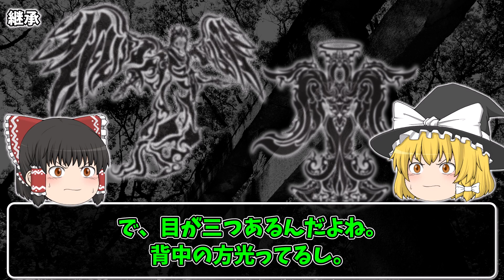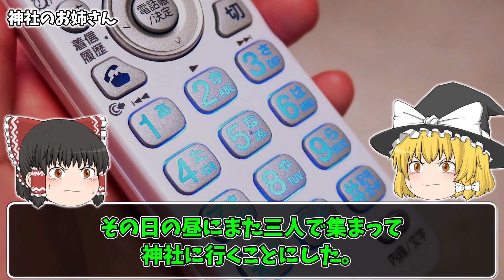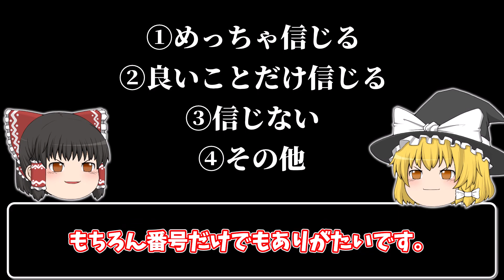【怖い話】神の〇〇を受け継ぐ『リスク』が大きすぎる… 2chの怖い話「継承・神社のお姉さん」【ゆっくり怪談】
【最近紹介した怖い話】

🔻守り刀・刀のパワー・エクスカリバー

🔻河童井戸(なつのさんシリーズ)

🔻五つ角・〇体を釣る男・口内海(くらげシリーズ)

🔻カワイイ土佐弁訛りの友人シリーズ

元スレ：死ぬ程洒落にならない怖い話を集めてみない？224
元スレ：死ぬ程洒落にならない怖い話を集めてみない？327

nue / Audiostock
table_1 / Audiostock
Take-zero / Audiostock